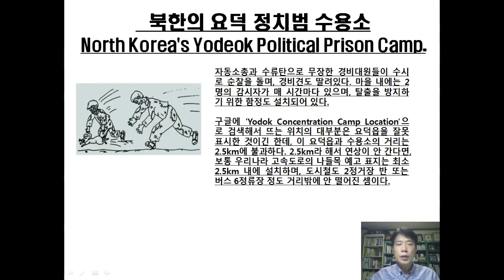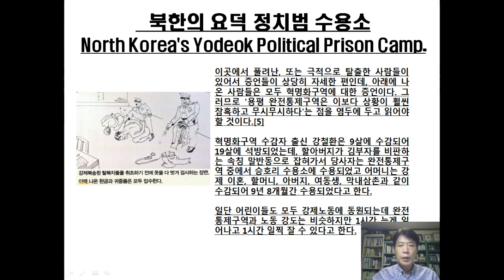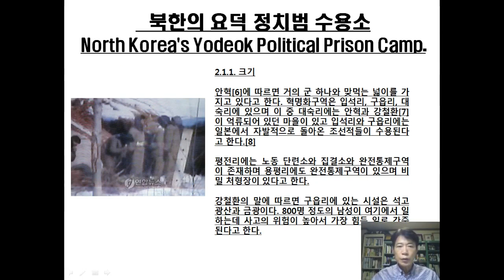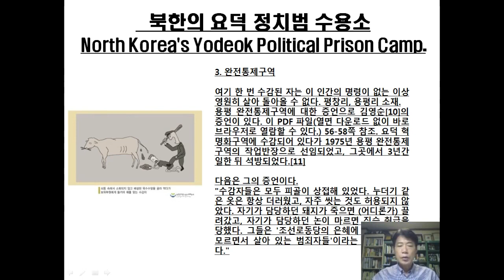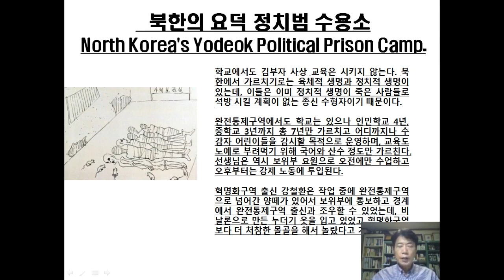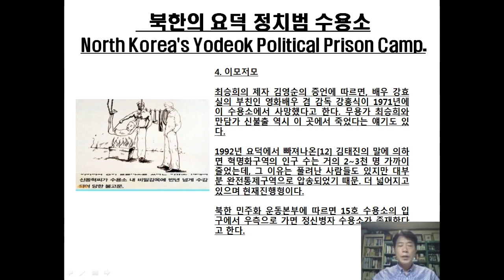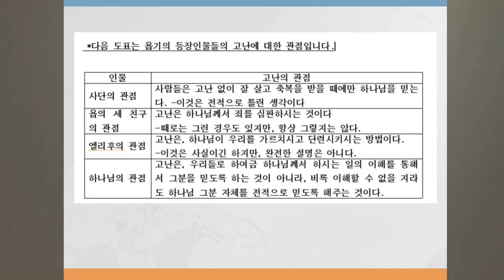설교57;욥기1 역경을 통한 축복-요덕수용소(욥1-11)Sermons57:Job1 Blessing through Adversity–Yodeok Prison Camp(Job1-11)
통독설교57;욥기1, 역경을 통한 축복-요덕수용소(욥1-11) Bible Sermons57:Job 1, Blessing through Adversity – Yodeok Prison Camp (Job1-11)